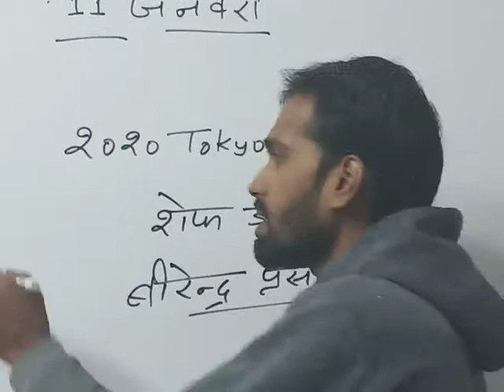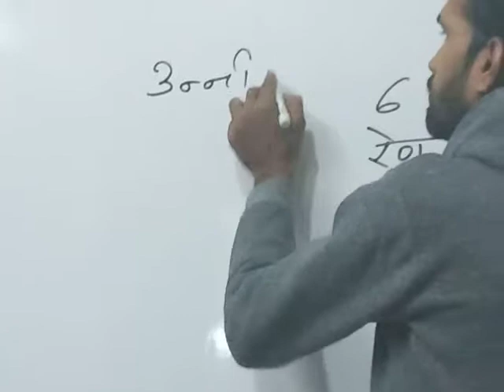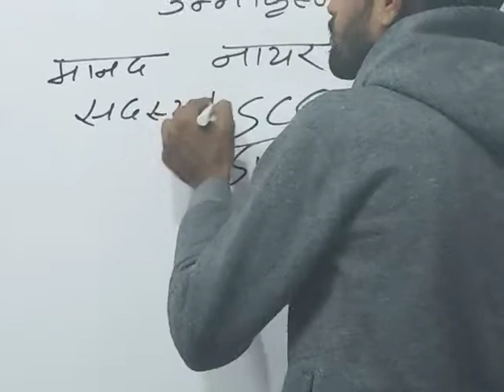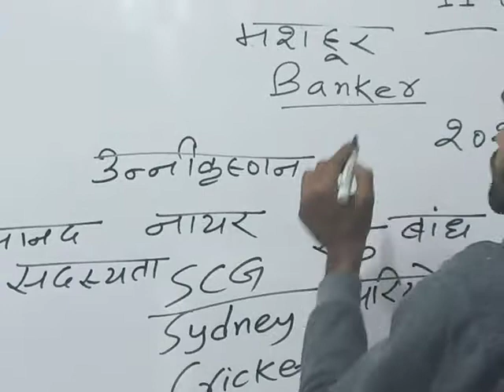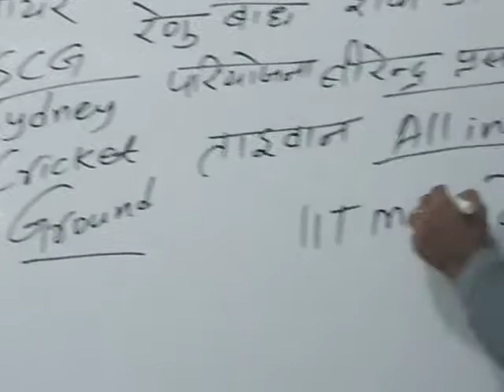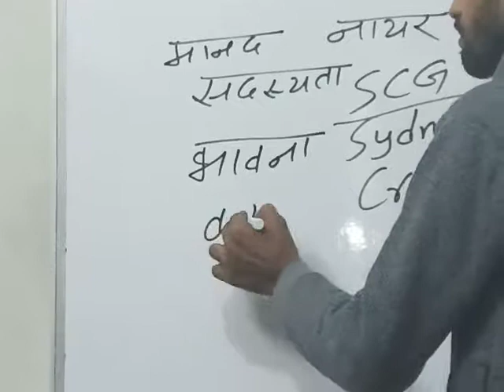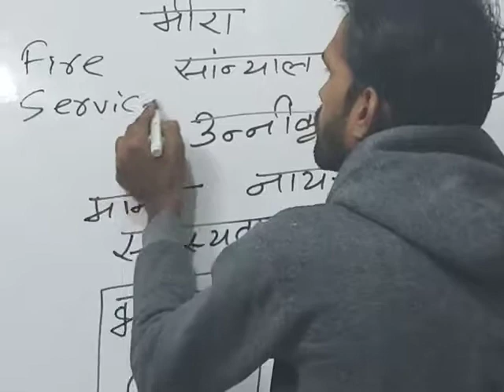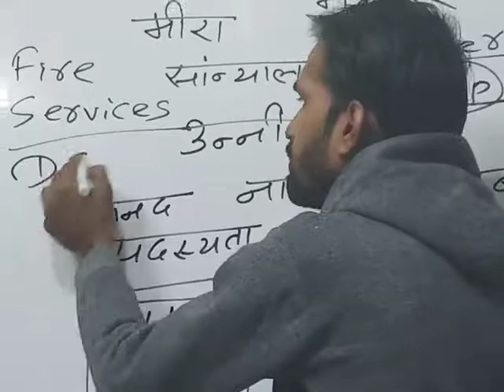Current affairs 11 january